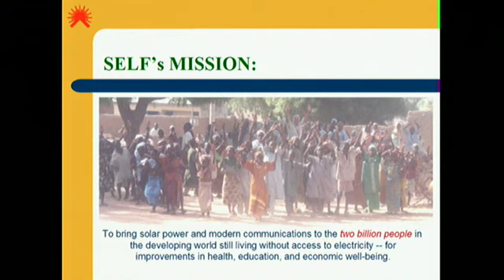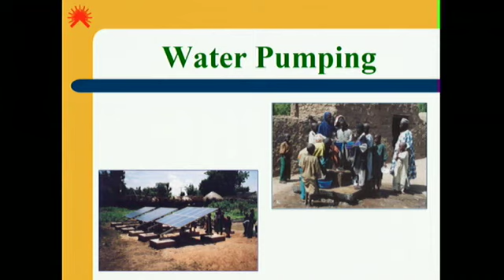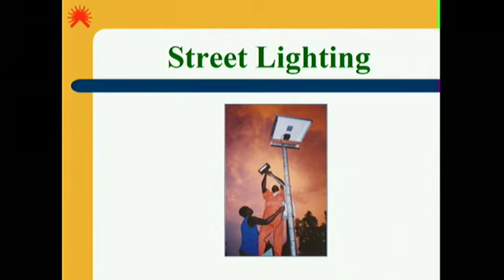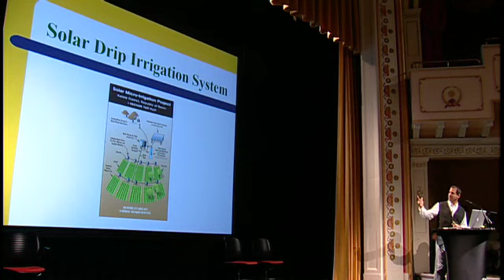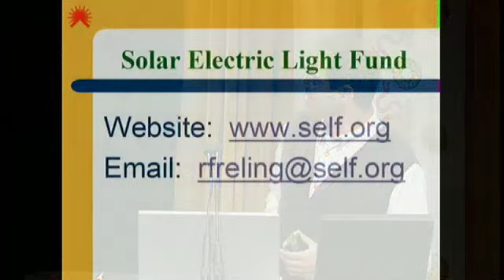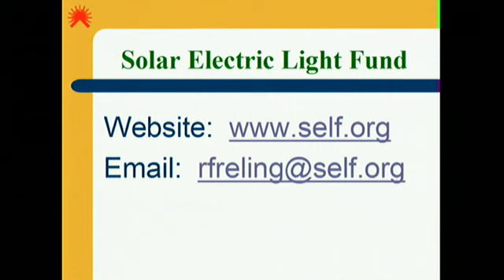PopTech: Energy is a Human Right (2007)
SELF's Executive Director, Bob Freling, makes the argument for energy as a human right due to how essential it is for human health and prosperity.